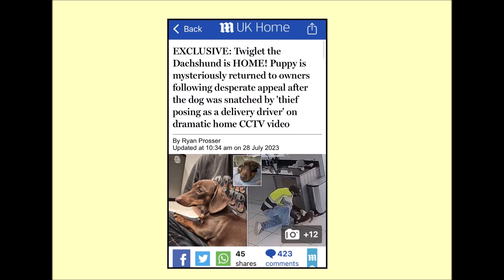Good news that Twiglet the Dachshund is back home